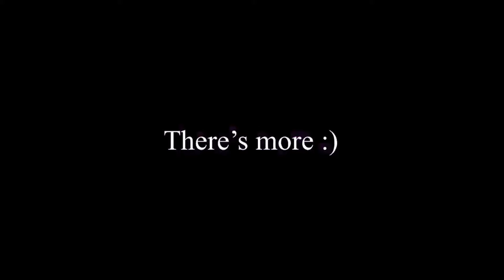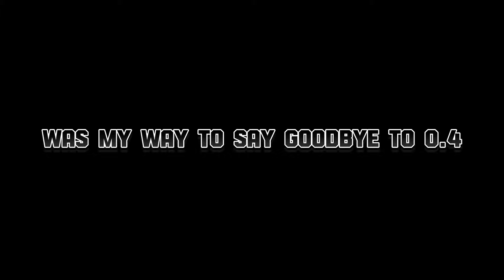CWSM: Bedrock Port 0.4 - All Trailers + Unreleased Videos In Chronological Order.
if its really laggy, play it on an aternos server!

Our Discord server! [Join for news and exclusive betas!]

Server, Addons, Videos, Assets.
All made by Decayed Team ©.
In the list below will be all contributions to our addons, and this team

Cracker’s Wither Storm: Bedrock Port [CWSBP] is an addon made by us to replicate the exact feel of Cracker’s Wither Storm Mod, made by nonamecrackers2. The original mod can be found on Curseforge, and we are permitted to create this addon by noname himself.

Stealing Assets, and anything from our addons can get you in legal trouble.

Tags to get more people know about this add-on!